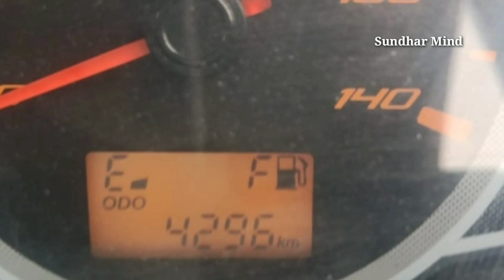Second hand Ashok Leyland Guru Lorry Sale Sundhar Mind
Location Salem👍👍sold out👍👍